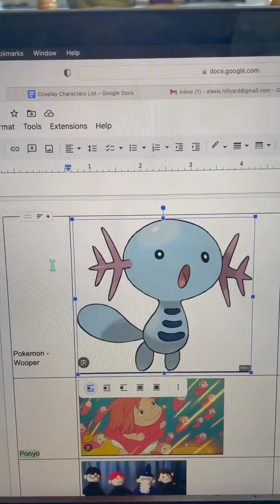STUMP COSPLAY // WOOPER